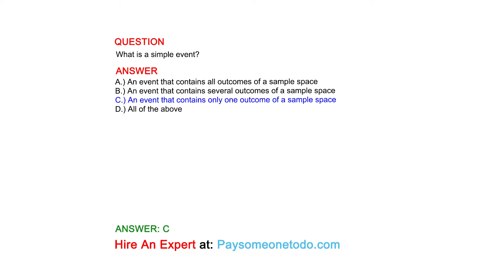What is a simple event?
QUESTION

ANSWER
A.) An event that contains all outcomes of a sample space
B.) An event that contains several outcomes of a sample space
C.) An event that contains only one outcome of a sample space